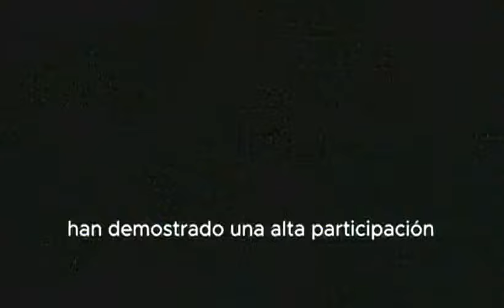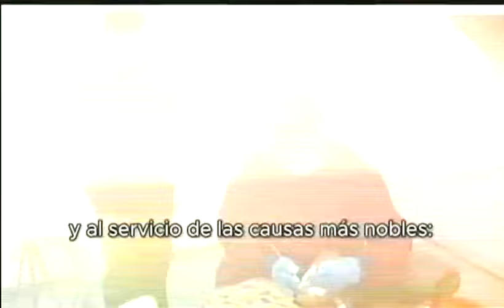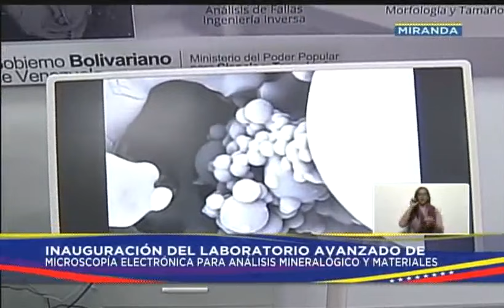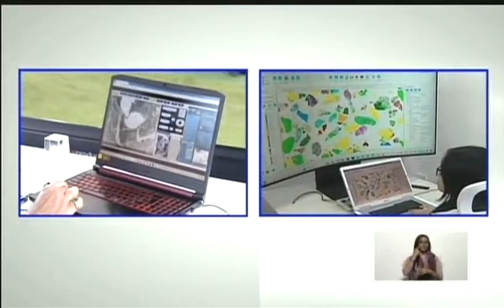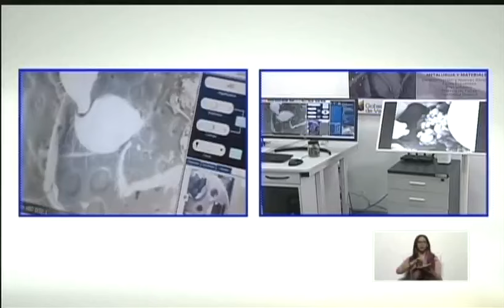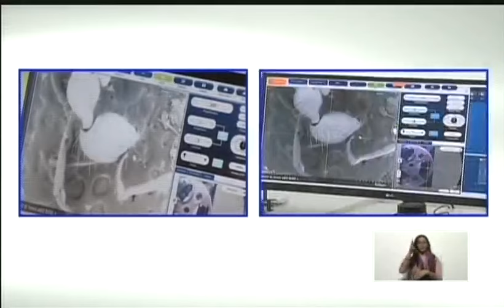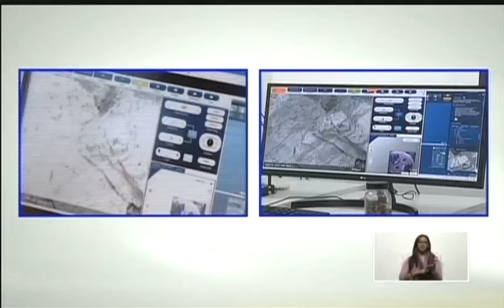Maduro en encuentro con mujeres científicas, 23 de mayo de 2024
El Presidente de Venezuela, Nicolás Maduro, realiza un encuentro con mujeres científicas este 23 de mayo de 2024.

USDT o Bitcoin (BEP20): 0xef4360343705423a24119205eeb1de2a10fd23f4